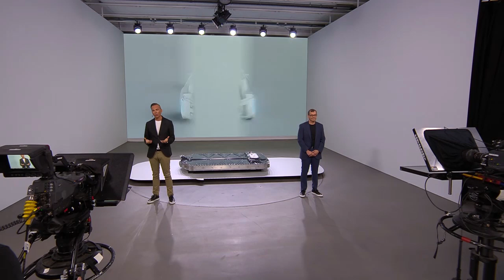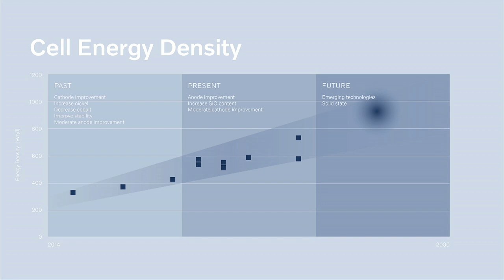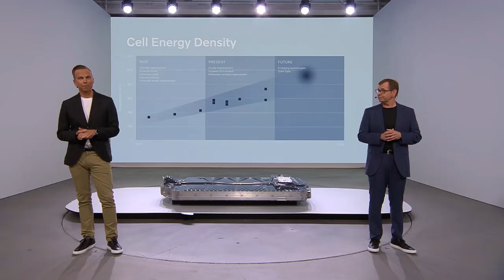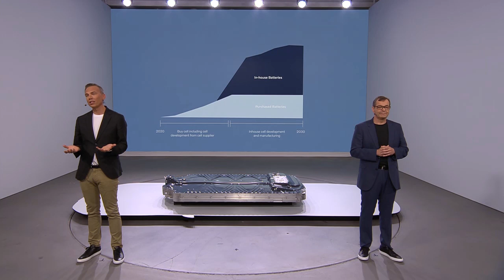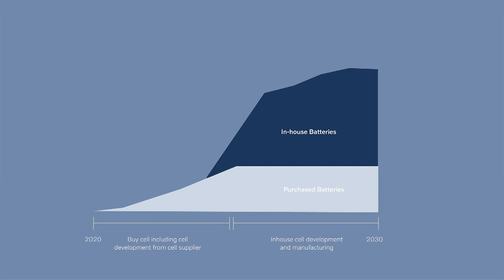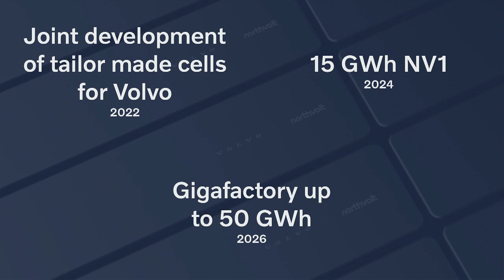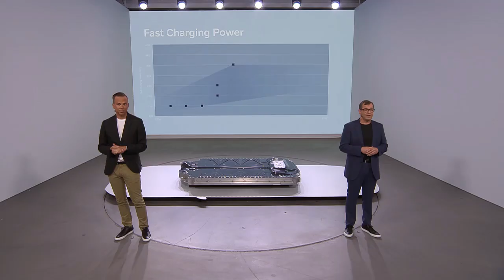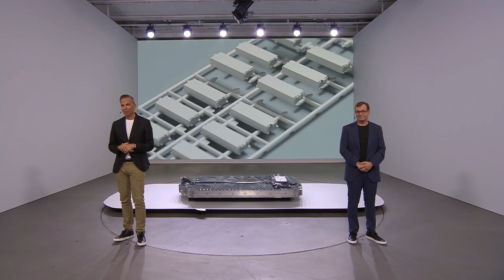Batteries and propulsion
We’re aiming to be fully electric by 2030. So what’s our strategy to improve battery technology, secure supply and deliver to our customers the range, efficiency and charging time they expect?

Presenters:
Lutz Stiegler, leader in vehicle propulsion
Erik Severinson, leader in industrial strategy